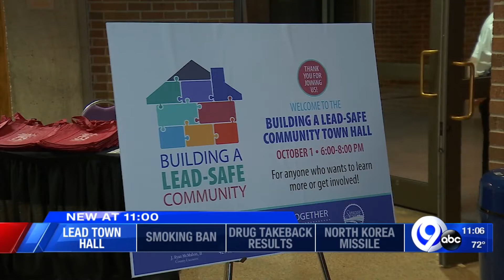Onondaga County hosts third town hall discussing lead removal